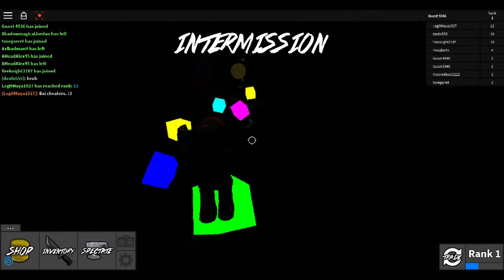Roblox | Playing as a guest part 3 | Stop pushing me off the blocks!